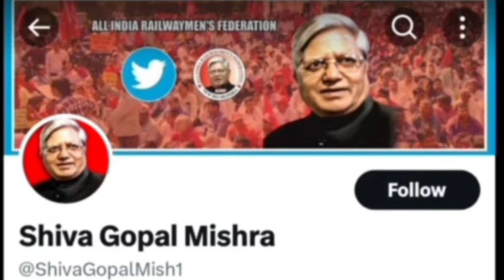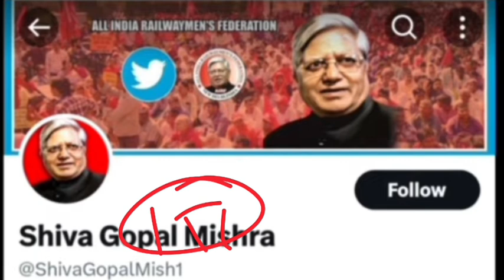रेलवे नई भर्ती 2023-24 | रेलवे नई भर्ती को लेकर Big Update, 1.56 Lakh पद पर आ रही बड़ी भर्ती